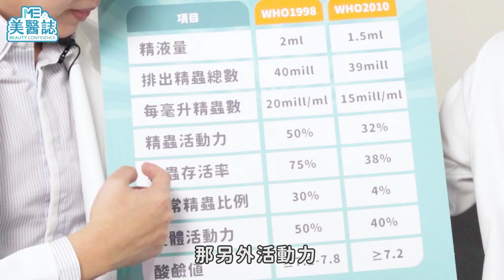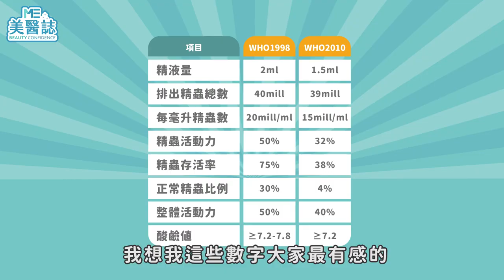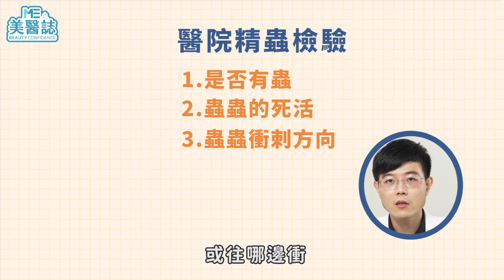私密處｜嘉明的味道讓醫師也瘋狂？男生射精多少多濃算正常？居家檢測一次上手 ft.泌尿科陳偉傑、羅詩修醫師【ME美醫誌】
每次看日本「動作片」男性噴出的液體，又稠又多，反觀自己及身邊的朋友，量和濃度都望塵莫及，到底怎樣的濃稠度及量算正常呢？今天美醫誌又請到陳偉傑及羅詩修醫師來為我們解答，醫師也將告訴大家如何在家自我檢測，敬請期待吧！

各節重點：
00:00 精彩片段
00:13 精蟲檢驗的標準是？
03:06 居家精液檢測儀有用嗎？
06:46 平常要注意哪些生活習慣，才能擁有健康的精子？

延伸閱讀：
私密處｜陰莖彎曲矯正術！自律的陰莖有多可怕？你給我挺直腰桿啊！ft.泌尿科顧芳瑜醫師【ME美醫誌】
結紮｜男性結紮後雄風不再！？早洩與遲射哪個比較好？ft.泌尿科陳偉傑、羅詩修醫師【ME美醫誌】